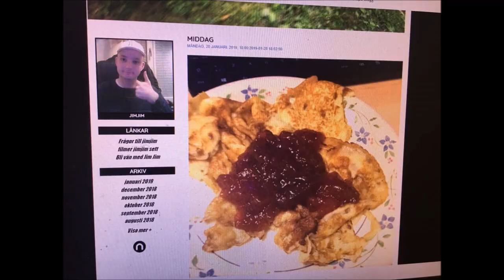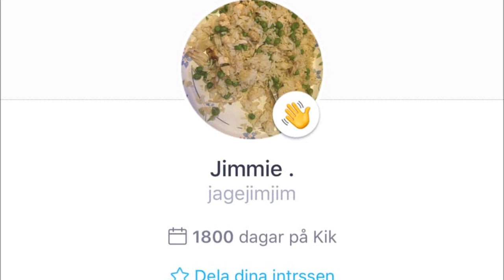January Rewind 2019(vlog 672)